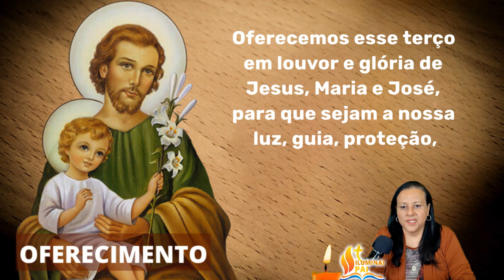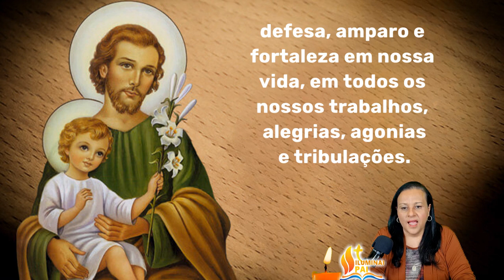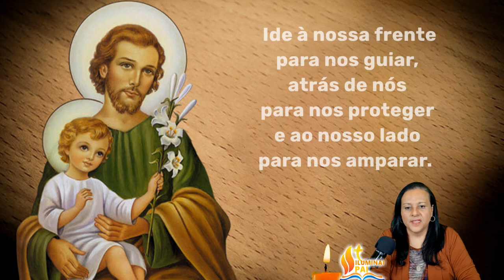28/05/2024 Oração TERÇO de SÃO JOSÉ Pai adotivo de JESUS e protetor da Sagrada Familia